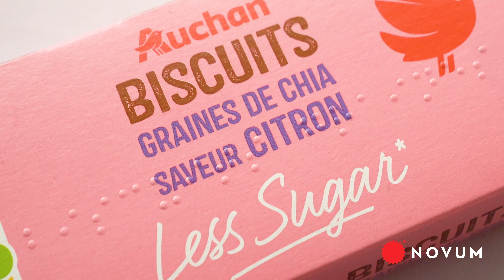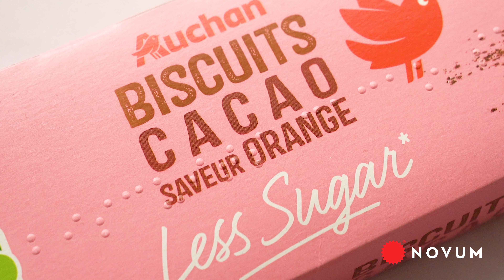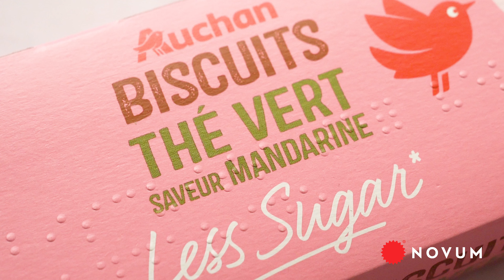Galletas Less Sugar - Alcampo | NOVUM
Galletas Less Sugar de alcampo elaboradas hasta con un 85% menos de azúcares respecto a la media de los productos similares.

6 variedades de galletas
🍪 canela
🍪 semillas chía
🍪 bayas de goji
🍪 cacao
🍪 kasha
🍪 té verde

🤔 ¿Qué es kasha?
Un cereal cocido muy popular en Rusia, Polonia y países vecinos.